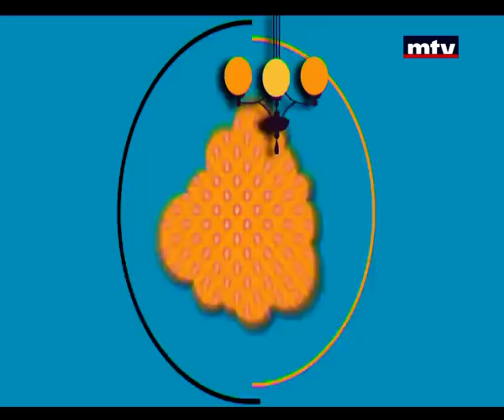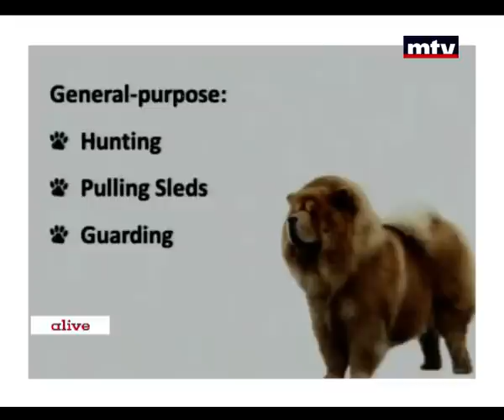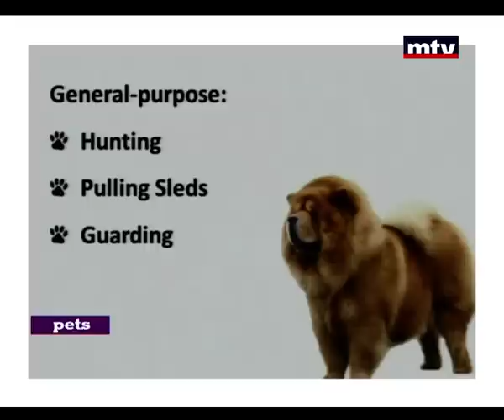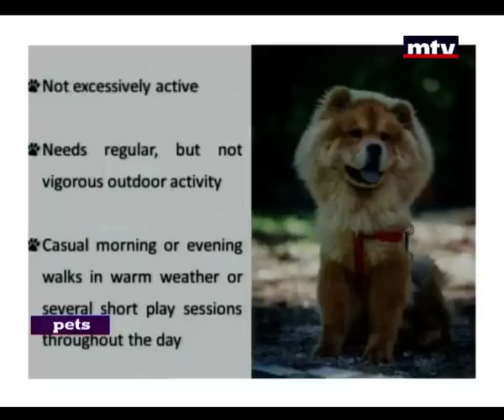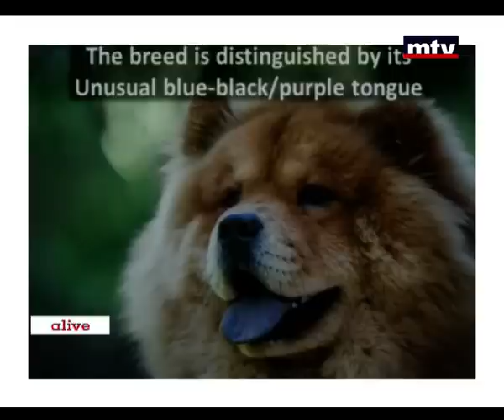Pets - Chow Chow - 06/12/2014